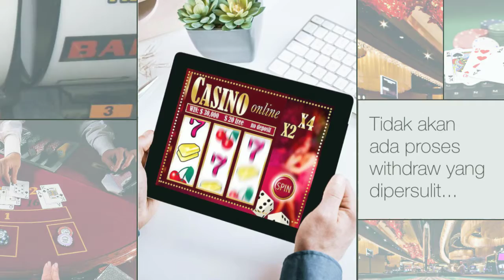Cara Main Sbo Casino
Betonklik merupakan salah satu agen bola terpercaya di Indonesia yang memberikan layanan terbaik dan bonus menarik.